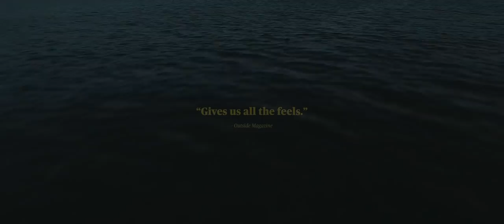Lotawana | Official Trailer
Official Trailer for Lotawana | A film by Trevor Hawkins

A monotonous life has pushed the unfulfilled Forrest (Todd Blubaugh) to a voyage of self-discovery by living aboard his sailboat on an alluring, Missouri lake. Soon he catches wind of the rebellious and free-spirited Everly (Nicola Collie) and their idealistic dreams align for a thrilling and thought-provoking, romantic adventure. Can they survive, reconnect with nature and rewrite their own rules of modern existence, or will they discover that society operates the way it does for a reason?

Produced with his wife, Cori Jo Hawkins, and filmmaking partner, Nathan Kincaid, Hawkins and his skeleton-crew of ten renegades did all of their own stunts, shot on the water in every season with children and wildlife, and overcame massive obstacles including losing multiple lead actresses mid-production. Lead actor, Todd Blubaugh, even captained the sailboat on-screen by himself after only a fifteen-minute crash course and an encouraging slap on the rump. He then fell in love on-screen with leading lady, Nicola Collie, and they later married in real life. All of these adventures, and more, are featured in the hilarious, behind-the-scenes documentary, At The Helm: The Making of Lotawana

Lotawana’s hidden centerpiece also gives a strong voice to a very commonly hushed, yet well-known struggle, rarely depicted in cinema. An endless appetite for adventure and a completely original soundtrack from Ryan Pinkston helps Hawkins deliver an emotional and reflective journey with stunningly gorgeous cinematography.

Writer/Director/Cinematographer: Trevor Hawkins
Producers: Nathan Kincaid & Cori Jo Hawkins
Starring: Todd Blubaugh & Nicola Collie

MAMMOTH is a film and video production company founded by EMMY Award-Winning filmmaker, Trevor Hawkins.